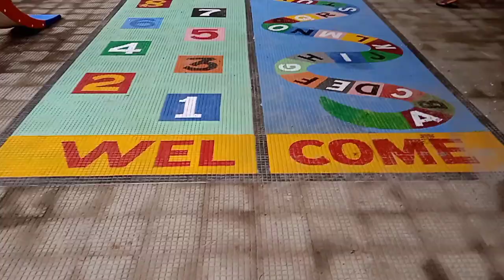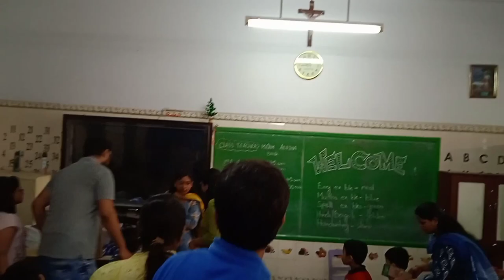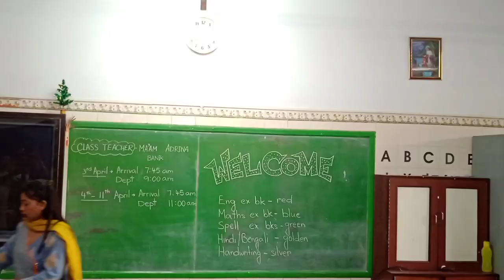Don Bosco Liluah 1ST DAY || UKG 2023-2024 NEW BEGINING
Dinho's 1st day of school in DBSL